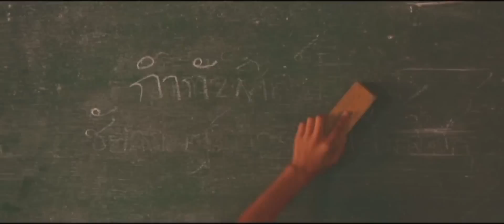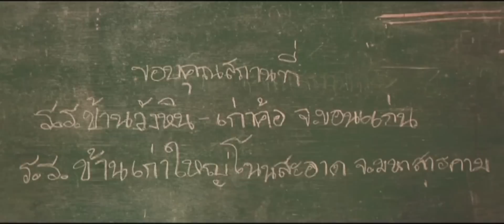หนังสั้น : เรียร์ (the War Paper) : ภาพยนตร์นิพนธิ์ นิเทศเกษมบัณฑิต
เมื่อแจ็ค และ น๊อต ต่างมีความมั่นใจในเรือกระดาษของตน ว่าเป็นเรือที่ดีที่สุด จนเกิดเป็นสงครามจิตวิทยา จ๊าดจึงต้องมาช่วยหาวิธีที่จะรู้แพ้รุ้ชนะ

ภาพยนตร์นิพนธ์ โดยนางสาวฟินดาวส์ บัณฑูรอัมพา
สาขาวิชาการภาพยนตร์และสื่อดิจิทัล
คณะนิเทศศาสตร์
มหาวิทยาลัยเกษมบัณฑิต